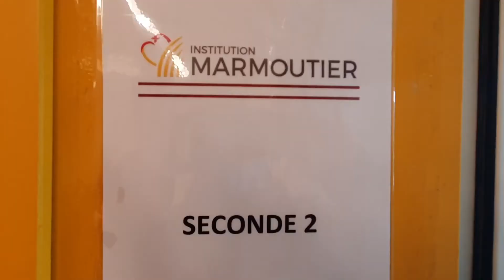L'intérieur du lycée